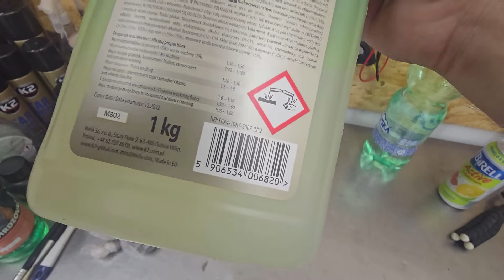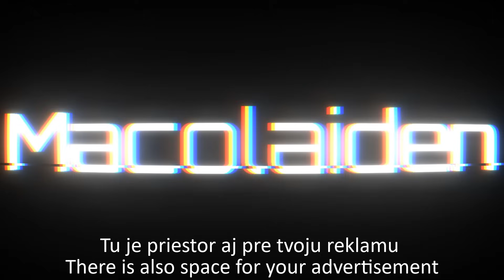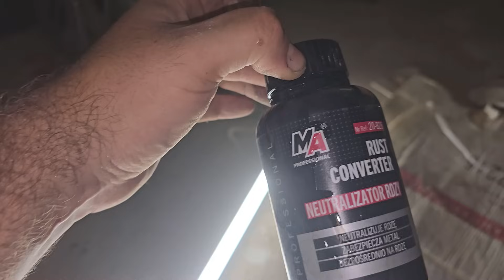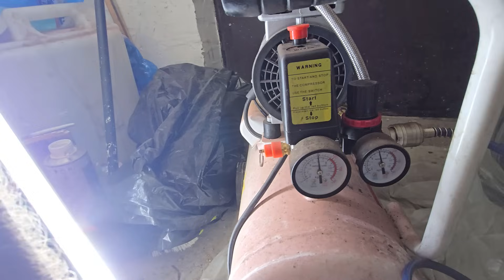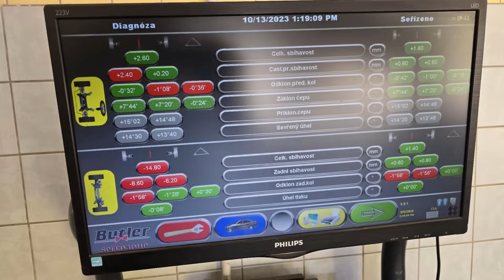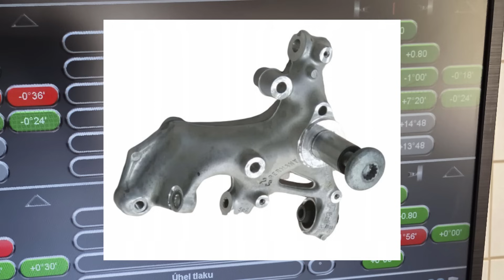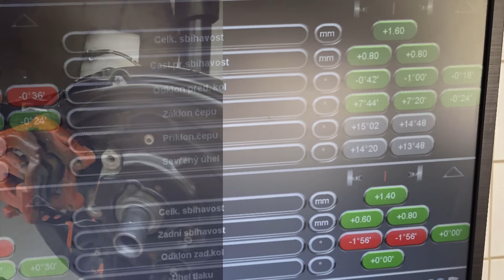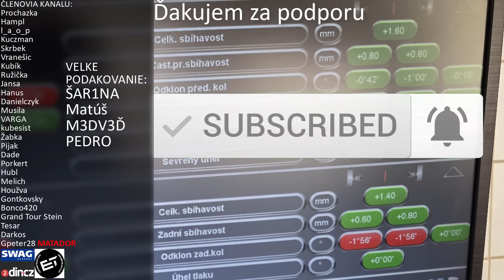výmena zadného pomocneho ramu - ochrana podvozku - epoxidový zaklad - farba - guma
Dnes sa pozrieme na obnovu zadnej spodnej časti karosérie a vymenu zadneho pomocneho ramu

ODPORÚČANÉ VIDEÁ
použité diely:
kolískový zdvihák - NE00655
zadný pomocný rám - hliníkový pre pohon 4x4
skrutky pre zadný pomocný rám 4x - N  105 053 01
skrutky excentrické 2x - WHT 000 227
skrutky excentrické 2x - WHT 000 228
podložky excentrické 4x - WHT 000 232
čistič - K2 DIPER
odstraňovač gumy - K2 TAR REMOVAL
odhrdzovač - akýkolvek
konvertor hrdze  - MA PROFESSIONAL ODSTRAŇOVAČ HRDZE 250ml
epoxidový základ  - BRUNOX
farb HP body  Chassis COAT
Tvrdidlo - U7081
gumená ochrana podvozku  - HP body 950
vyfukova spona 54,5-60mm
tmel na opravu výfuky - LIQUI MOLY 3340
keramická vazelína K2 CERA HIGH TEMP
vosk do dutín - HP 900

TRPEZLIVOSŤ - čo najviac
0:00 Dnes možno uvidíte
0:05 Úvod
0:20 Nezabudni odoberať
7:08  demontáž
13:47 odhrdzovanie
20:18  maľovanie a ochrana podvozku
26:09 montáž
31:53 poďakovanie členom kanála